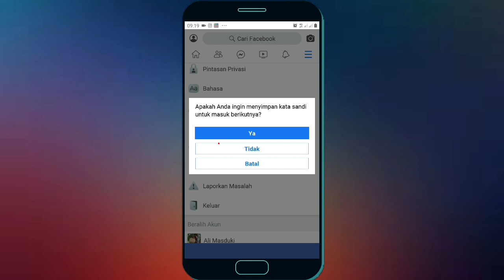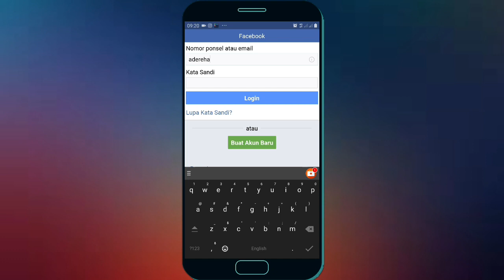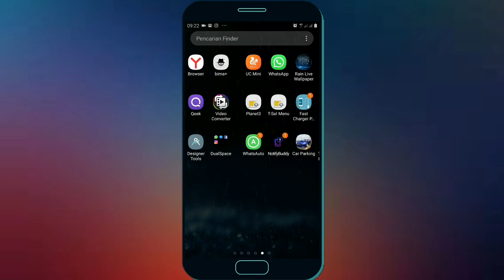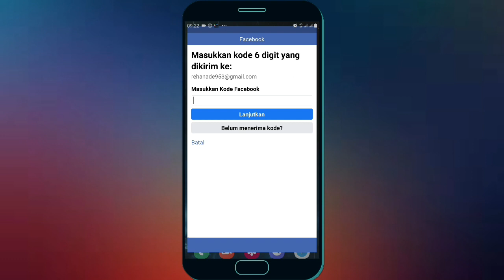Mengatasi Lupa kata Sandi Facebook Dengan Email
Jika anda sedang punya masalah lupa kata sandi facebook dan anda tidak tahu cara atasi lupa kata sandi facebook pada video ini saya akan coba membantu anda mengatasi lupa kata sandi facebook dengan email.

Syarat menggunakan cara ini email anda harus aktif agar anda bisa mengatur ulang kata sandi fb anda, Namun jika anda mendaftar facebook menggunakan no hp anda bisa tonton video saya sebelumnya.